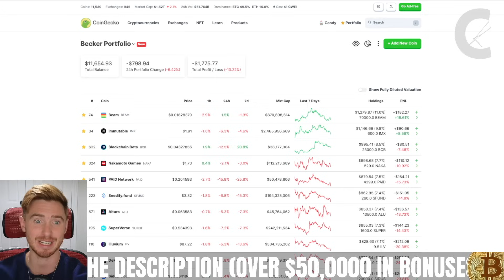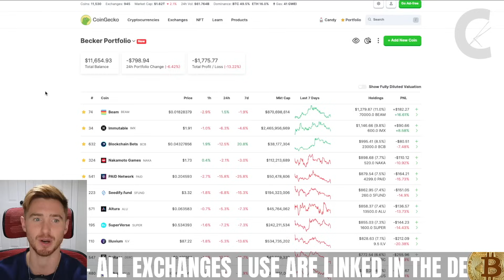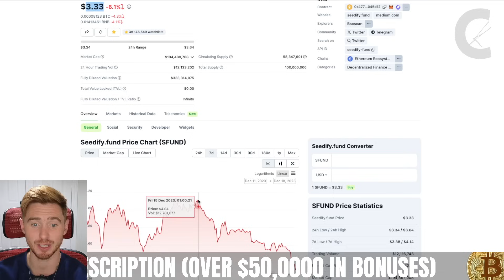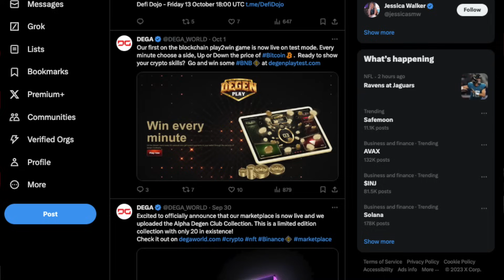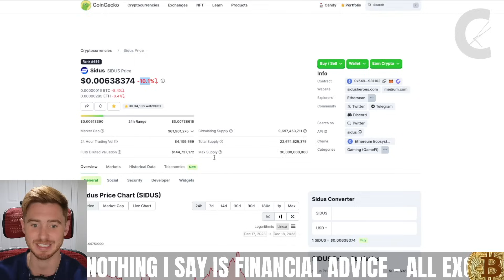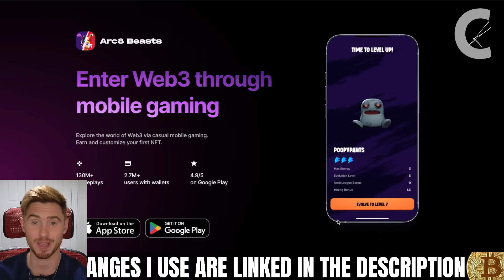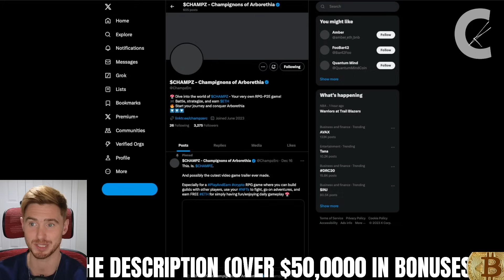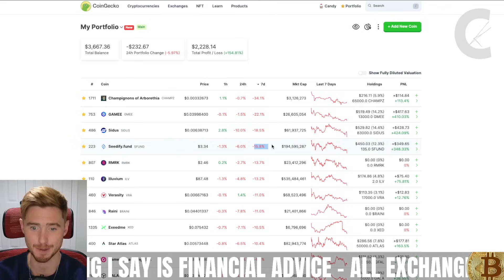Top Gaming Crypto Coins to Buy In December! (Turn $350 into $35,000)🔥